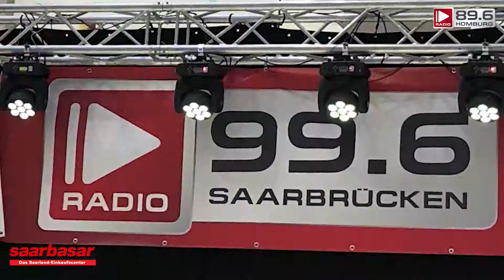RADIOSTAR 2018 - AFTERMOVIE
Das war der Radiostar 2018. Falls ihr nicht dabei wart, könnt ihr euch hier nochmal alle Highlights anschauen. Wir bedanken uns bei allen Teilnehmern, dem Saarbasar und allen Beteiligten.